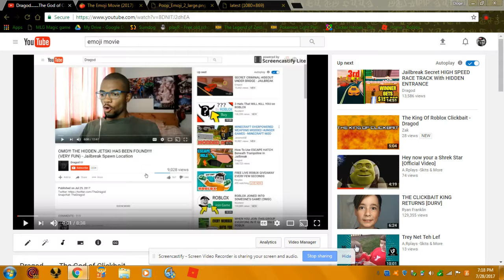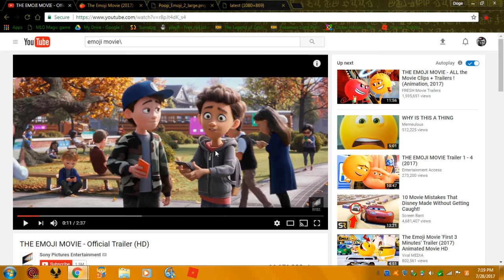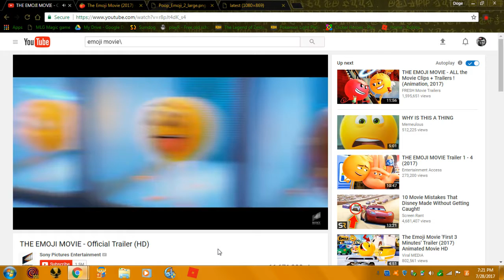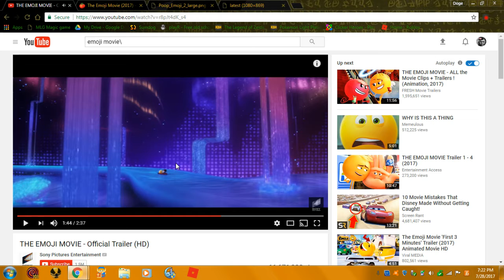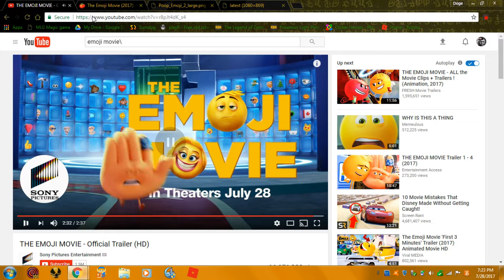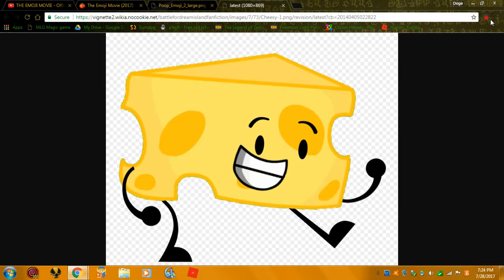1 emoji to describe this, 💩💩💩💩💩 (Emoji Movie Reaction)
Shout out to Call M E Curry